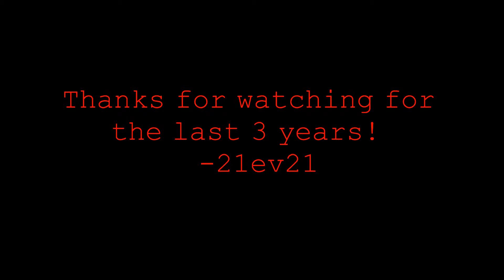Thank You For Everything- 10,000 Views!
Wow 10,000 views! Thank you sooooooooooooo much!